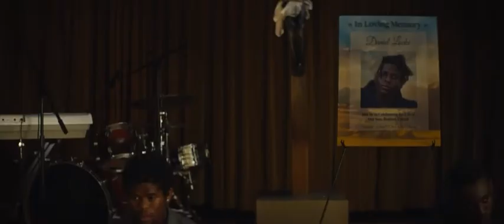Yao Nabi - Streetlights Off (Music Video)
Cut by Reel Go-Getters